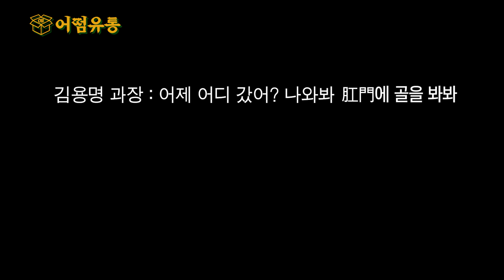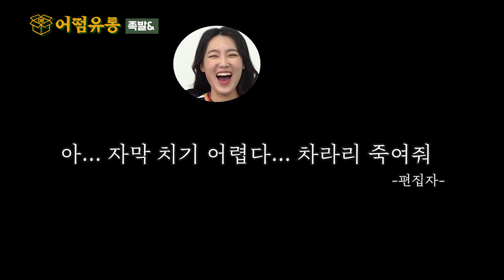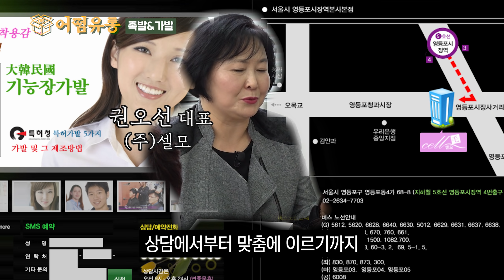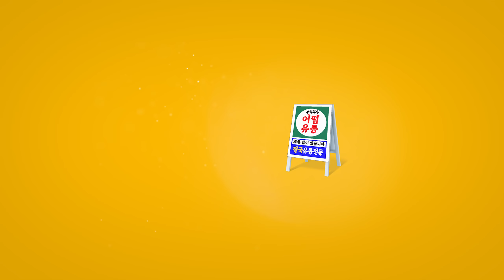🚫미남 출연 주의🚫 더 이상의 설명이 필요없다! 기능장 가발 & 족만이 족발 리뷰! 김용명, 이상준, 백봉기, 강윤서, 이은지 | 어떰유통 ep.4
네 번째 출근! 발~ 발~ 발~자로 끝나는 말은~? 가발👦과 족발🐷을 팔아봅시다! 허전한 머리숱과 뱃속을 채워줄 셀모가발과 족만이족발을 어떰유통 직원들은 과연 어떻게 홍보할 것인가! 💪

대한민국에서 가장 한가한 5명이 모였다!
조기품절! 어떰유통!

🕖 매주 금 저녁 7시 공개
🔞 어떰유통에서 팔아줬으면 하는 제품 있으면 댓글로 추천받는다 (രᴗര๑)

📍 농업회사법인제주황금꽃벵이주식회사(숙취해소제)